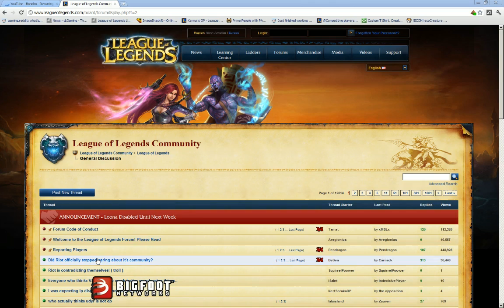LoL - Kog'Maw 10 pt1 - HotshotGG